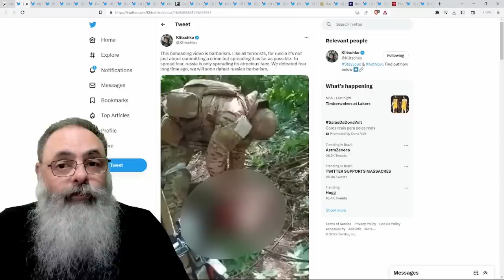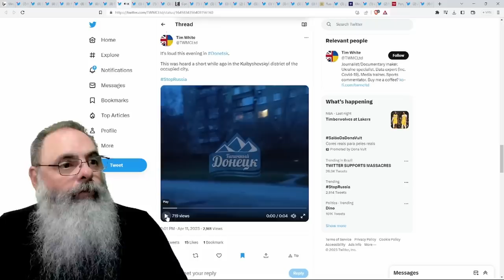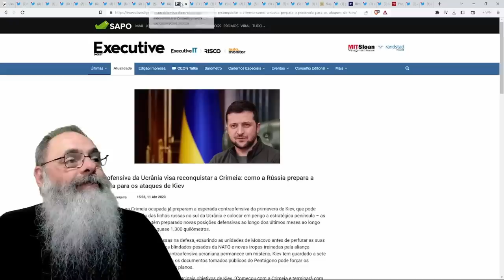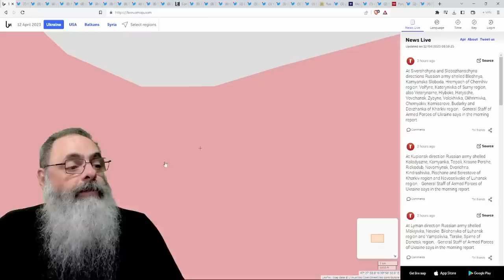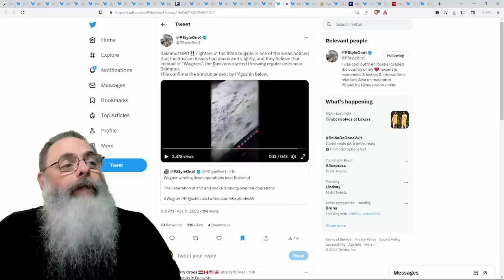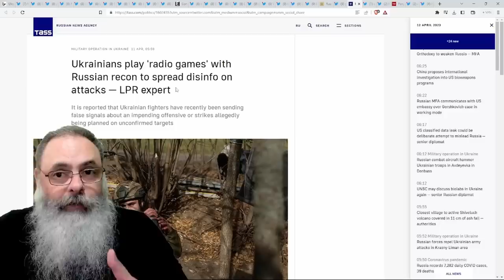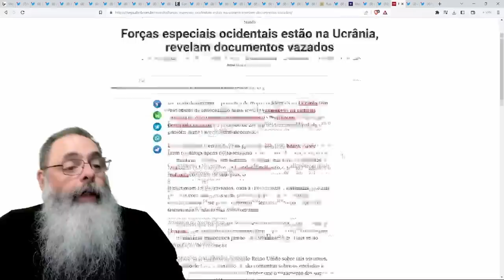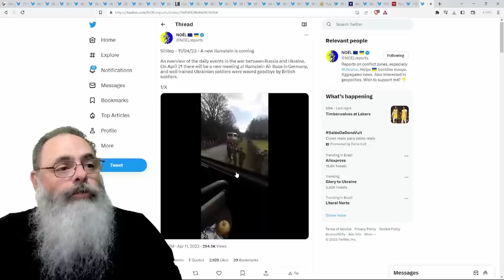SOLDADO RUSSO decapita PRISIONEIRO UCRANIANO vivo COM UMA FACA em BARBÁRIE que está CIRCULANDO